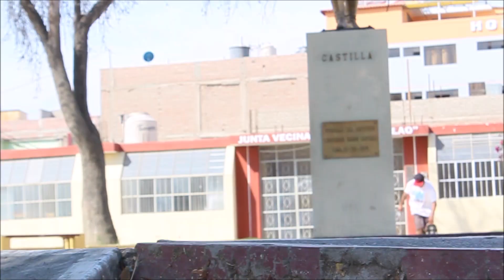Arteskatemafia - "LIFE" 1/11 INTRO